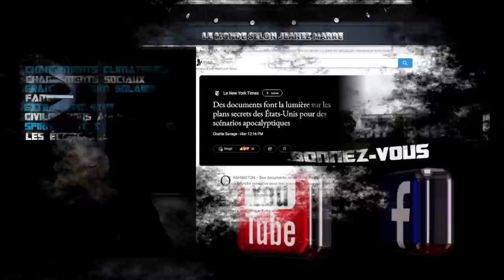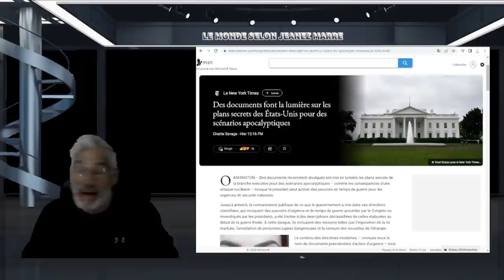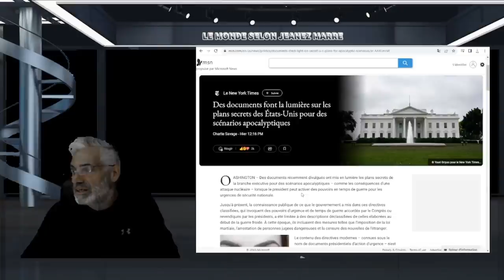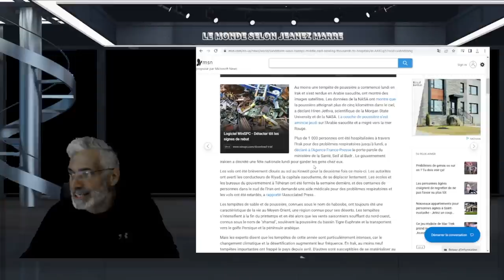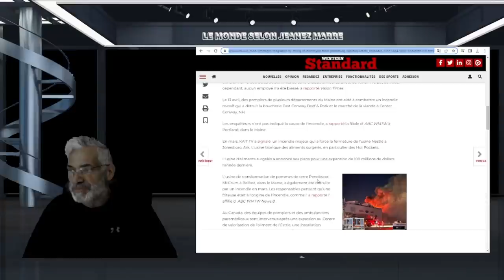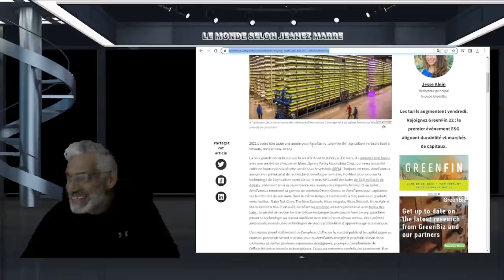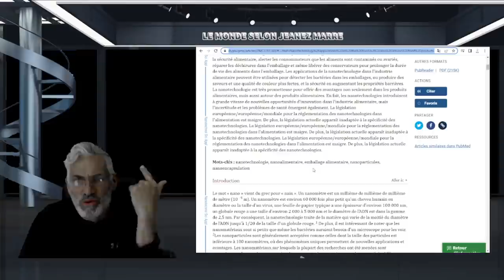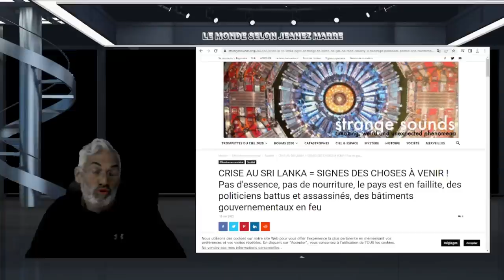L'ENFER SUR TERRE C'EST MAINTENANT;NANOTECHNOLOGIE ALIMENTAIRE;PÉNURIE;MISÈRE;FAMINE;BILL GATES !